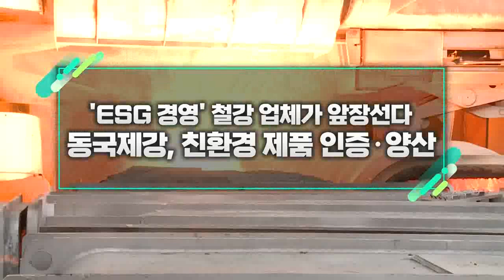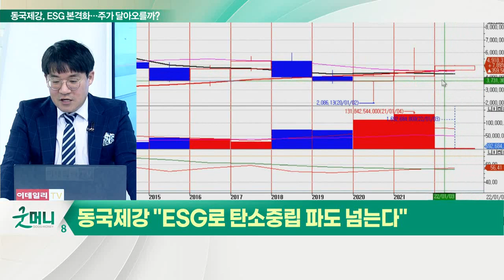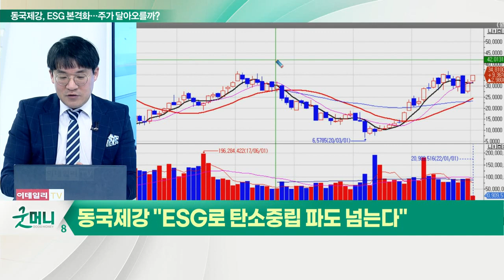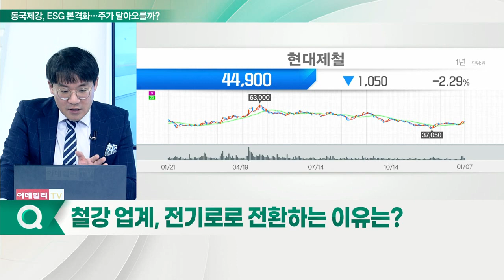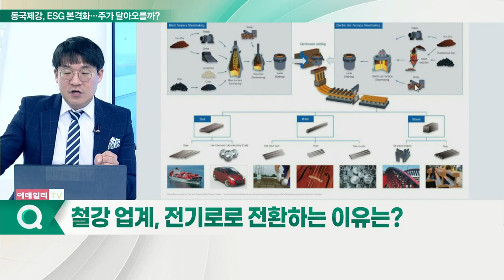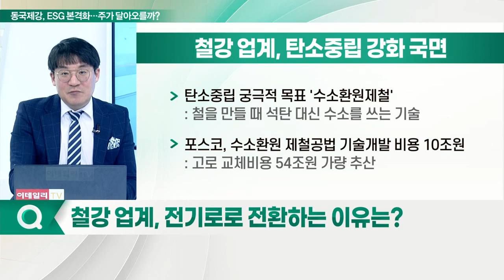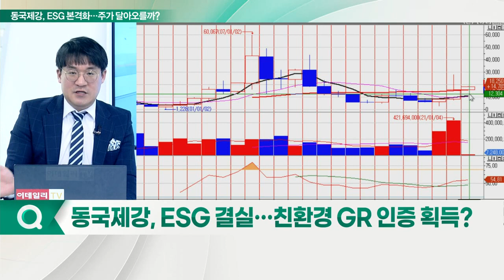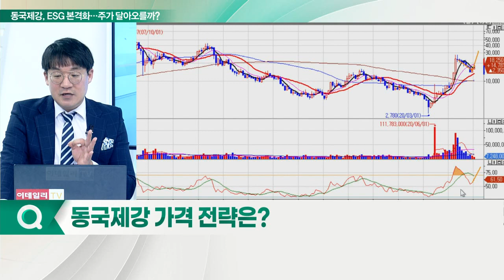동국제강, 친환경 제품 인증·양산... 'ESG 경영' 철강 업체가 앞장선다_신소장의 시그널 (20220110)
동국제강 "ESG로 탄소중립 파도 넘는다"

Q. 철강 업계, 'ESG' 선택 아닌 필수 등극?
# 글로벌 철강기업 ' 아르셀로미탈'
- 하이비트 프로젝트 추진
- 그린수소 전해조 건설 박차
- 연간 360만 톤 규모 친환경 생산 설비 구축
- 매년 약 500만 톤 탄소 저감 효과 기대

Q. 철강 업계, 전기로로 전환하는 이유는?
- 코크스, 철광석 태워 쇳물 얻는 고로 공법
- 전기로, 스크랩(고철) 재활용해 새로운 철강 제품 형성
- 탄소중립 궁극적 목표 '수소환원제철'
- 포스코, 수소환원 제철공법 기술개발 비용 10조원

Q. 동국제강, ESG 결실… 친환경 GR 인증 획득?
- GR 인증 제도: 고품질·친환경 재활용 제품에 부여하는 정부 인증
- 인천, 포항, 신평 3개 공장: 친환경 전기로 공법을 기반으로 철근과 형강 생산
- 스크랩을 주원료로 친환경 철강 제품을 생산
- 철광석, 석탄 제강 원료 대비 탄소 배출 최대 75% 감축

Q. 동국제강, 가격 전략은?